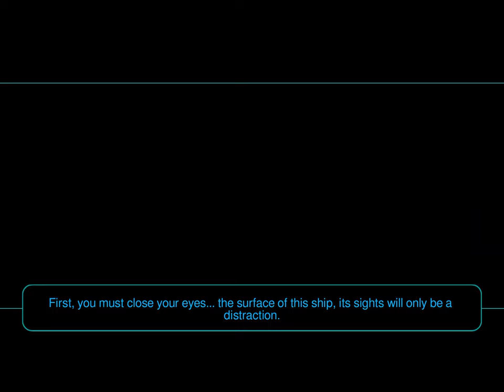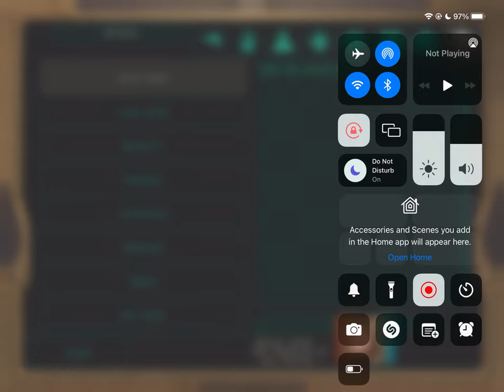KOTOR 2 Mobile CANON Part 23: Conversations and Jedi Training